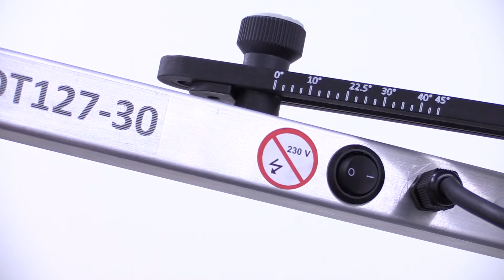Dosteba - Spewe DT127-30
Teleskop Glühdraht-Schneidegerät